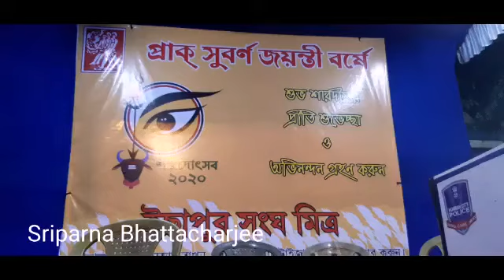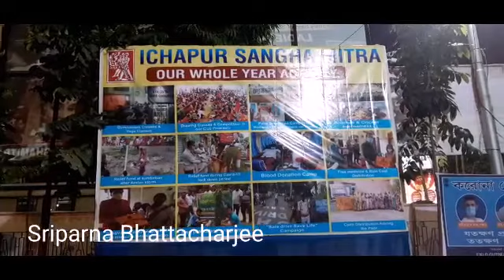Howrah ichapur sangha Mitra 2020 durga puja